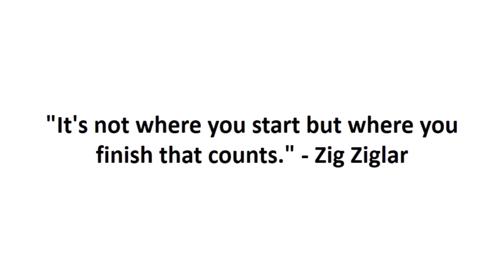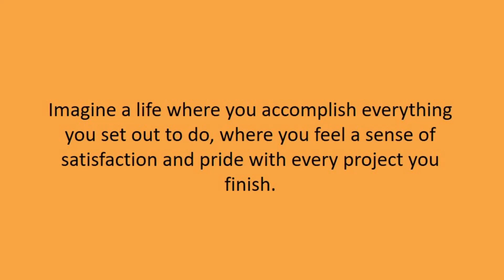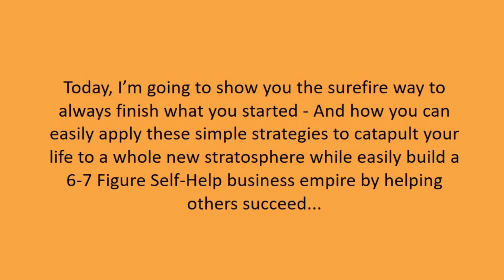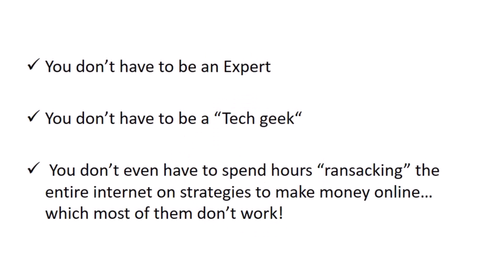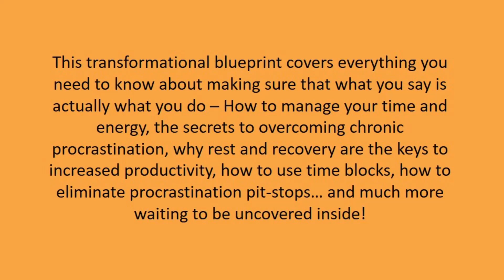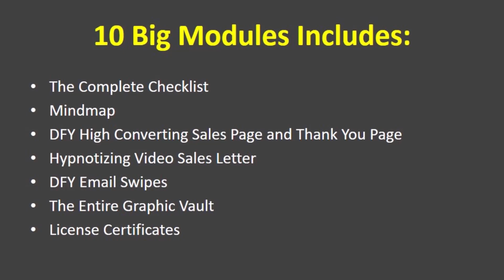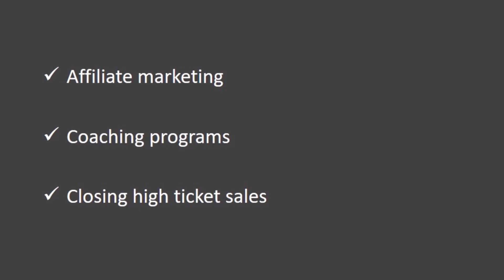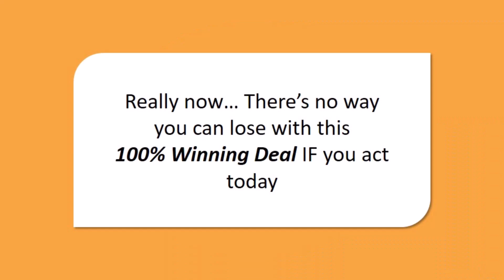(PLR) Become Anti-Fragile- Review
This PLR product is called “Become Anti-Fragile”, one of the most in-demand Self-Help topics with over MILLIONS of searches online!

Here’s a full list of what you are going to get inside Become Anti-Fragile PLR:

* Module 1: Premium Become Anti-Fragile Blueprint, 10,000+ Words
* Module 2: Complete Checklist
* Module 3: Comprehensive Mind Map
* Module 4: High Converting Sales Page & Thank You Page
* Module 5: Hypnotizing Video Sales Letter
* Module 6: “7-Day Challenge to a Stronger, More Resilient You” Special Report, 4,000+ Words
* Module 7: Professional Landing Page
* Module 8: Follow-up Email Series
* Module 9: Stunning, Professional-looking Graphics
* Module 10: License Certificates

+ Fast-Action Bonus #1: PLR Powerhouse
+ Fast-Action Bonus #2: Smart Funnel Hacks
+ MORE Unannounced Bonuses

“Become Anti-Fragile” is the REAL SOLUTION that your customers are looking for to learn how to thrive and succeed in a world filled with uncertainty, stress, and adversity.

This transformational guide contains everything you need to know about becoming anti-fragile – Understanding the difference between fragility, resilience, and anti-fragility, how to face your fears boldly, what to do instead of wasting time dreading unpleasant situations, how to survive relationship failure, why safety and stability aren’t always the best options… and much more waiting to be uncovered inside!